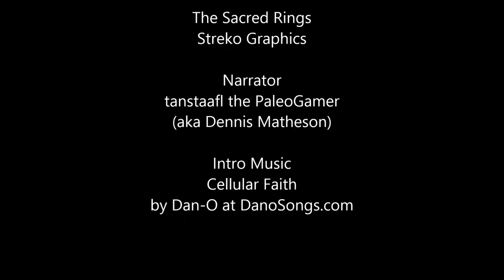Let's Play! - The Sacred Rings - Part 4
Umang continues his quest to help the inhabitants of the four worlds, and starts by declaring one of them to be dead. He then undertakes a career of grave robbing, gets really annoyed at having to solve a Tower of Hanoi puzzle and finally uses 1.21 Gigawatts to reopen the Keepers' Portal back to their homeworld. Another step along the way to solving the mystery of the Sacred Rings!